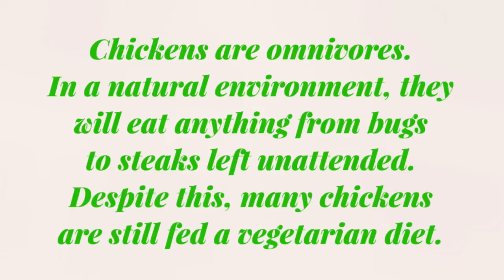LECHON MANOK - Lutong Bahay